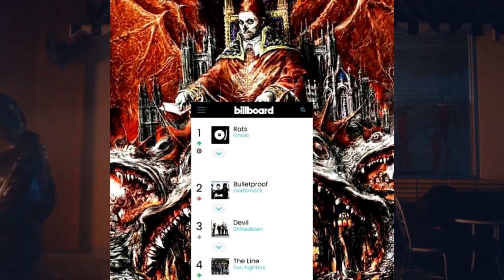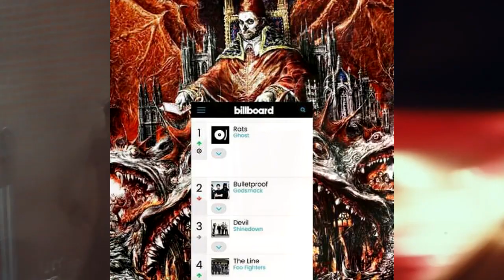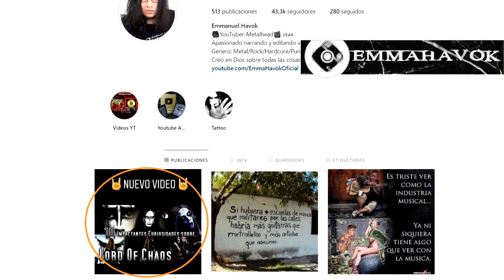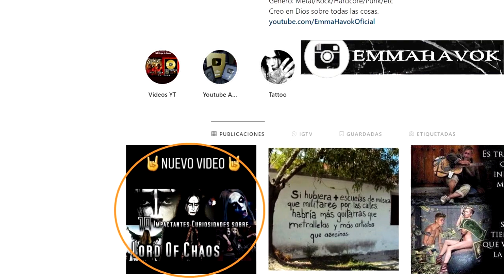Misión, origen y futuro del Cardinal Copia | GHOST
Impactantes curiosidades y TODO sobre el peculiar líder de la  banda Ghost.